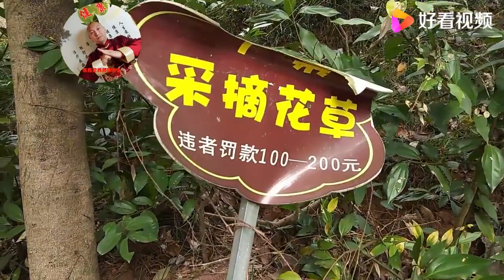红豆杉有多珍贵，一棵一千元，好多人不知道它有什么价值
红豆杉有多珍贵，一棵一千元，好多人不知道它有什么价值,本视频由农民营养师聊养生原创提供,201次播放,好看视频是由百度团队打造的集内涵和颜值于一身的专业短视频聚合平台